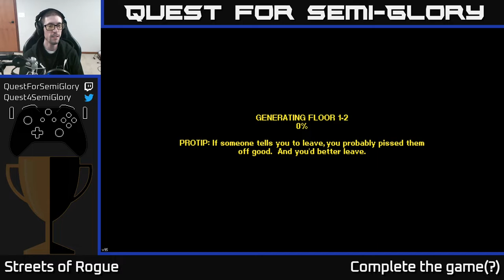Quest for Semi-Glory - Streets of Rogue, Session 2